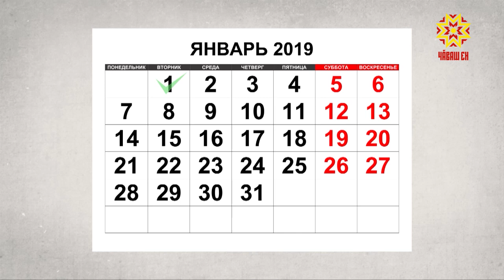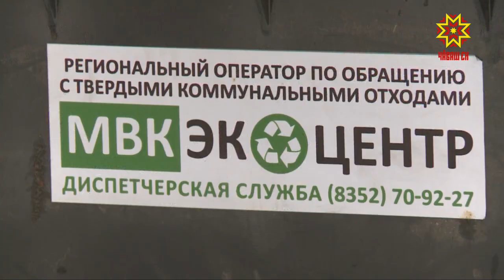Комфортный город. Выпуск 22.11.2018